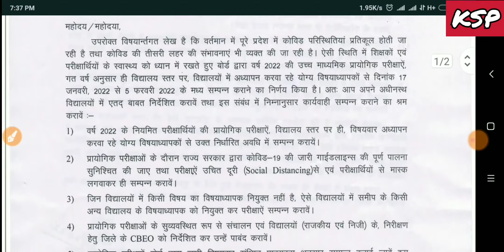उच्च माध्यमिक प्रायोगिक परीक्षा 2022 बाबत, high secondary practical exam 2022, Rajasthan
practical exam 2022
senior secondary practical exam notification rajasthan